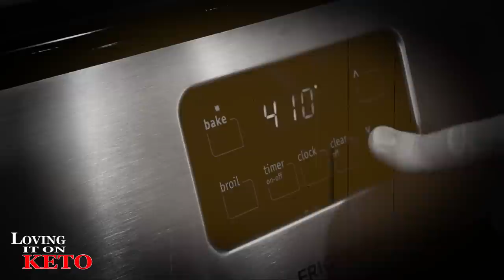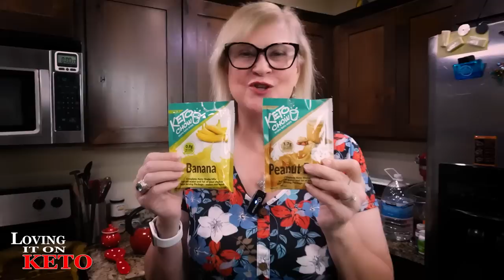Quail Eggs: The Tiny Wonder with the Most Delicious Taste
1273 Quail Eggs: The Tiny Wonder with the Most Delicious Taste

If you're looking for a delicious way to boost your protein intake, try quail eggs. These eggs are small but mighty, and they're a great way to add flavor and richness to your meals. With their delicious taste, quail eggs are a great way to boost your weight loss efforts, or to add a little luxury to your diet!

redirect=%2F%3Fafmc%3Dlovingitonketo
BREAD PAN  ( Go down to "COOKING GEAR and scroll down the page)
BREAD PAN LINER ( located at the bottom of the COOKING GEAR section)
The book: Why We Are Carnivores
where to get your copy of the June CARNIVORE CHALLENGE  CALENDER
Dr Westmans Book:
LOVING IT ON KETO AMAZON STORE